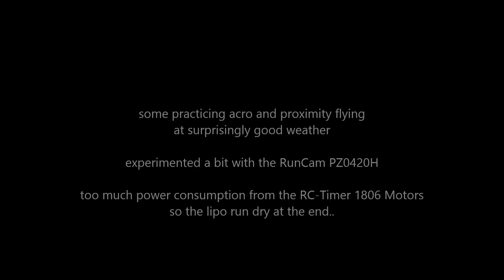Practicing acro and proximity flying !!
doing some practice at surprisingly good weather with my friend

too much power consumption with the RC-Timer 1806 Motors
so the lipo was totally dry at the end..

can´t wait till i got my vortex ;)